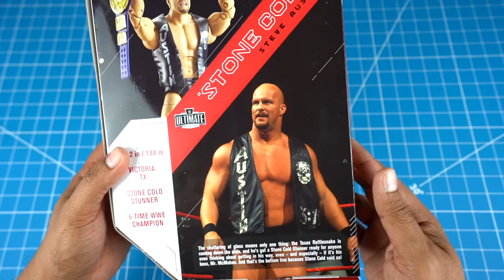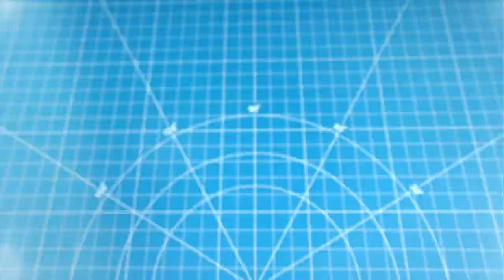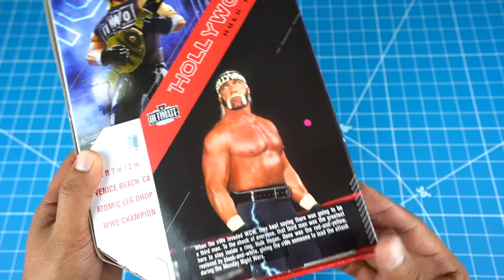HULK HOGAN Y STONE COLD ULTIMATE EDITION DE MATTEL UNBOXING EN ESPAÑOL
Hoy les hago otro increible double feature unboxing de dos figuras de la WWE. Aqui les tengo a Hulk Hogan y a Stone Cold. Estas figuras son de la marca Mattel y se ven espectaculares.